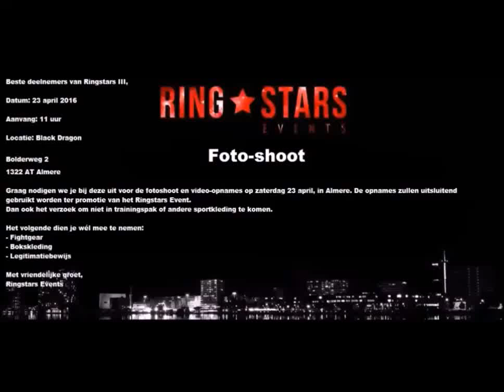Sarah Debaieb - (Simson Gym, NL) Alles wat je moet weten! - 2016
Sarah Debaieb (Simson Gym, NL) - interview for Ringstars Events photo shoot - 2016

Alles wat je moet weten over Sarah Debaieb!